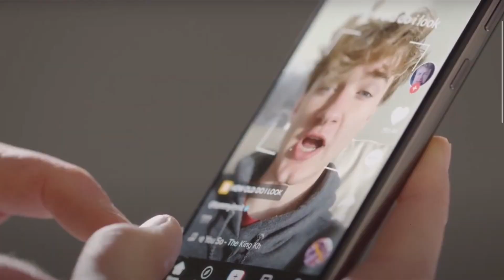What do GIRLS actually WANT from YOU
If you implement all the steps i mentioned you’ll be good bro.

Don’t be the good boy

0:00 - Intro
0:27 - 1 green flag
1:13 - 2 green flag
1:57 - 3 green flag
2:45 - TOP TRAIT
3:58 - Conclusion